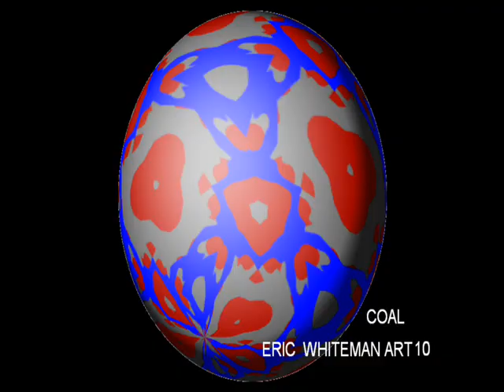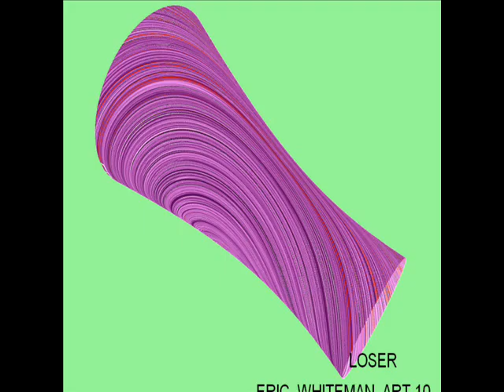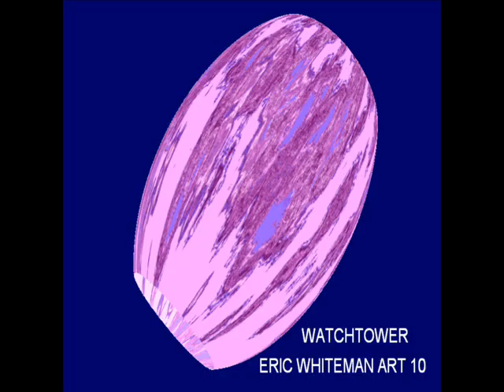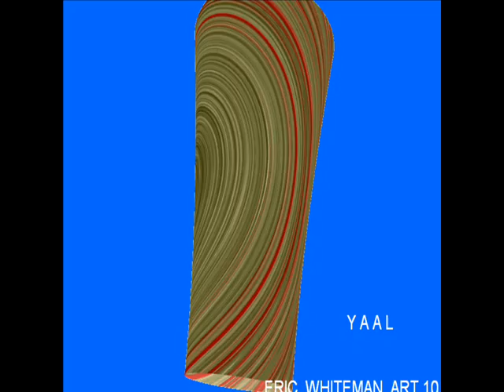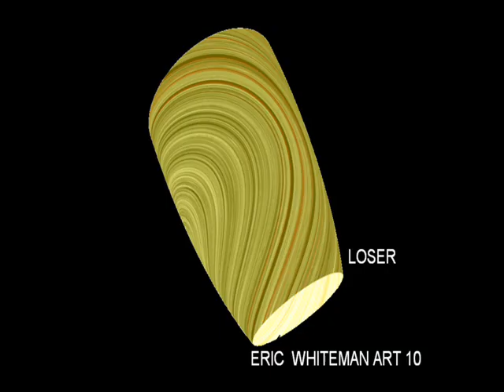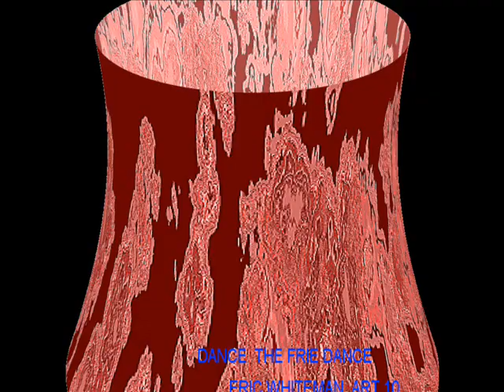DREAM CATCHER BY ERICWHITEMAN ART .wmv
abstract,art culture,computer art,contemporay,digital,drip,hardedge